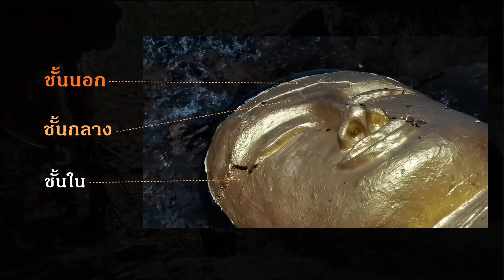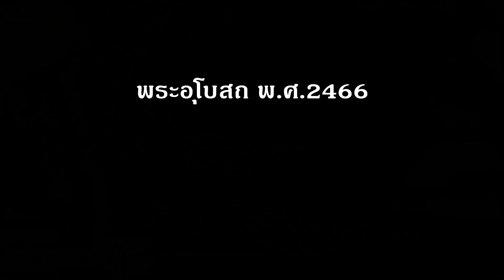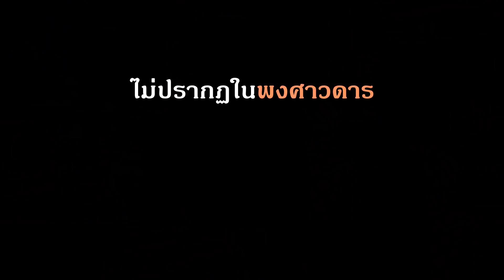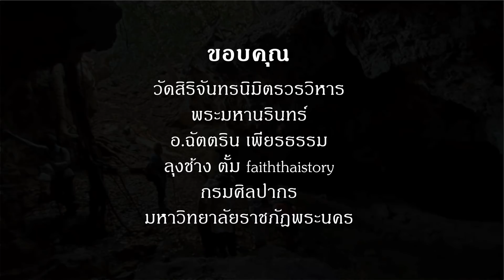นึกไม่ถึง เจอพระนอนในถ้ำ เก่าถึงอยุธยาแน่ๆ ถ้ำภัทราวุโธ ลพบุรี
1. พบพระนอนเก่าสมัยอยุธยาอีกองค์หนึ่งในถ้ำภัทราวุโธ จ.ลพบุรี  เชื่อว่าที่นี่เป็นสถานที่ภาวนาของพระกรรมฐานสมัยน้ัน เก่าแก่ถึงสมัยอยุธยา แต่คงไม่ถึงสมัยทวารวดีอย่างที่เขียนในวิกิพีเดีย
2. พงศาวดารฯ มักเน้นเล่าเรื่องกษัตริย์ การศึก และวัดขนาดใหญ่ และมักไม่กล่าวถึงเรื่องพระกรรมฐาน + สถานที่ภาวนาในถ้ำ
3. สถานที่เหล่านี้ มีความสำคัญต่อสังคมพุทธเถรวาท เพราะเป็นที่สำหรับพระสงฆ์สายกรรมฐานฯ ใช้ภาวนาจนได้เข้าใจธรรม ซึ่งต่อมาท่านอาจเป็นครูบาอาจารย์ให้กับพระสงฆ์ในเมือง

วัดสิริจันทรนิมิตรวรวิหาร จ.ลพบุรี
ลุงช้าง ตั้ม Faiththaistory
กรมศิลปากร
มหาวิทยาลัยราชภัฎพระนคร

พระมหานรินทร์